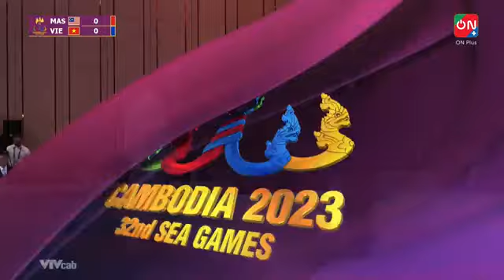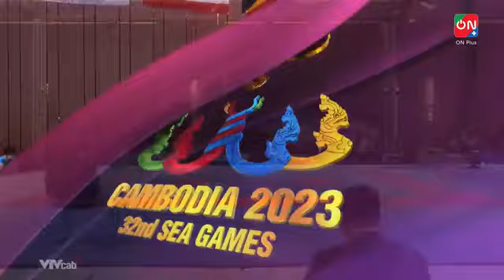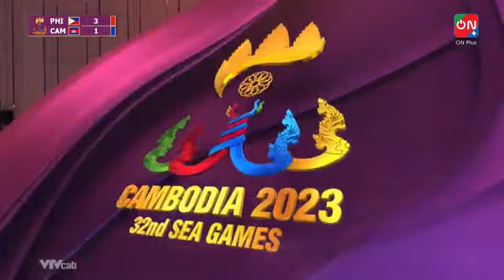Các trận đấu đối kháng vòng loại kumite male female Karate SEAGames32 Campuchia sáng 7/5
Các trận đấu đối kháng vòng loại các hạng cân kumite male, female Karate SEAGames32 tại Campuchia sáng ngày 7 tháng 5 năm 2023